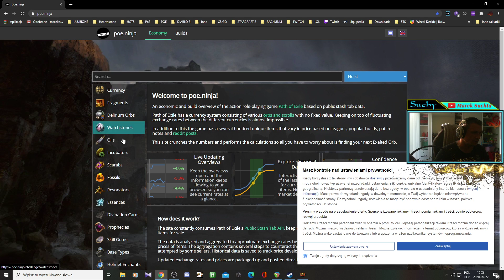3.12 Poison Blade Vortex vs Conqueror - pierwsze Exalty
Jeśli podobał wam się film nie zapomnijcie o subach i łapkach w górę!

**Chcesz zagrać na live , dodaj mnie do znajomych - poniżej linki.

DOTACJE:
(*Twoje skiny mogę rozdać na live jeżeli tego chcesz)
DOTACJE [SKINY]:

BNET:
SUCHY#2453

     -Zostaw LIKE
     -kliknij dzwoneczek by być na bieżąco